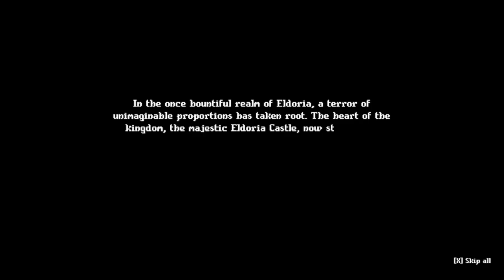Last Town: Fall of Felixia [1.0.3] - Gameplay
Game: Last Town: Fall of Felixia
Platform: Windows only
language: English
Video recording program:OBS\Open Broadcaster Software

Developer: YumamiSoft

Description:

Embark on an extraordinary journey with our humble heroine, Felixia, as she battles against odds to save the village of Willowshire from the all powerful succubus Lilith. Face off against slugs, slimes, bandits, tentacles girls, spiders and more. Upgrade her equipment, and uncover hidden secrets as you guide her through the world of Eldoria. Help Felixia rise from her humble origins to become the beacon of hope, or watch her get defiled and deflowered. The choice is yours.

0:00 - «Disclaimer»
0:05 - «Intro - Skipped»
0:15 - «Village - safe area»
1:26 - «Gameplay»
3:50 - «Gallery»
4:00 - «New Patrons :3»
4:20 - «Active Patrons and Boosters :)»
4:42 - «End»